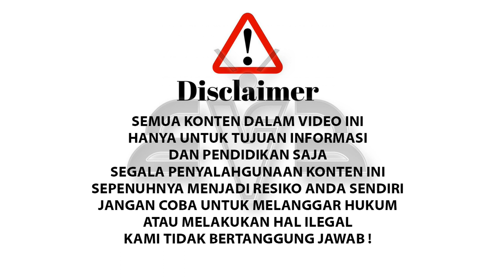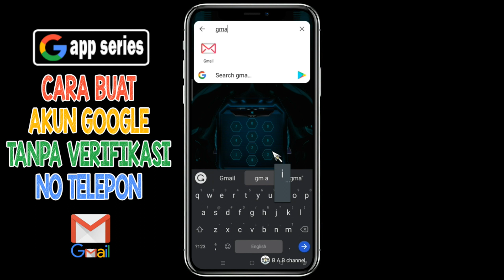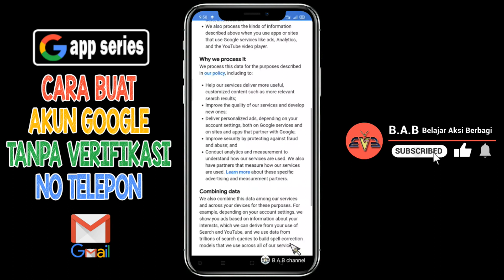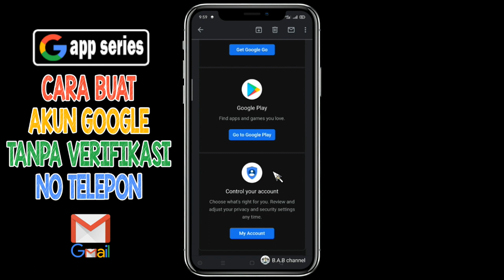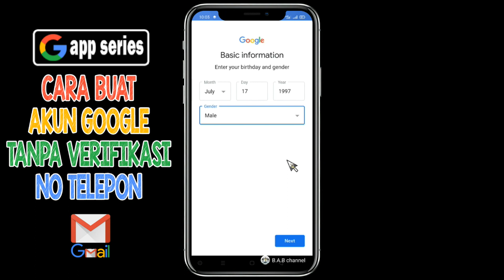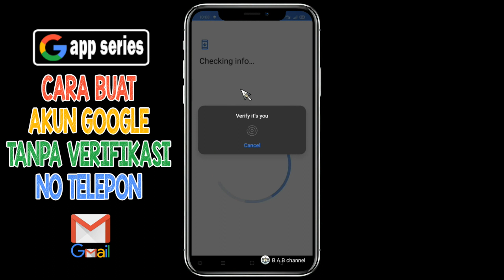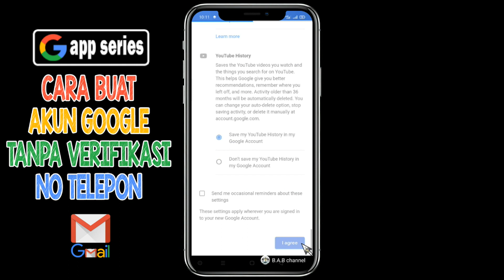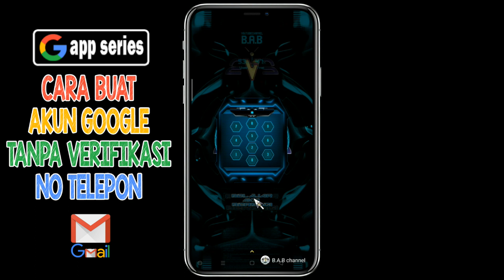Cara Buat Banyak Akun Google ( Gmail ) | Gmail Tanpa Verifikasi Nomor HP | Part1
Pada Video Kali Ini Saya Akan Membahas Cara Membuat Akun Google / Gmail Tanpa Verifikasi No HP / Telepon.

Dimana Akun Google / Gmail Adalah Hal Pertama Yang Harus/Wajib Kita Punya, Jika Ingin Menggunakan Semua Aplikasi Dari Google Di Smartphone Ataupun Perangkat Lainnya. Sebagai Contoh Untuk Perangkat Smartphone Android Baru, Kita Tidak Bakalan Bisa Menggunakan Google Play Store & Mendownload Aplikasi Lainnya, Jika Tidak Login Dulu Menggunakan Akun Google Baik Dengan Akun Yang Telah Kita Miliki Atau Dengan Cara Menambahkan Akun Baru.

Dan Untuk Membuat Akun Google Baru Atau Pun Menambahkan Akun Baru Terkadang Kita Di Mintai / Google Meminta No HP/Telepon Dalam Proses Pembuatan/Penambahan Akun Google/Gmail. Ini Dilakukan Sebagai Langkah Untuk Keamanan Akun Google Yang Akan Kita Buat.

Masalahnya No Telepon/HP Untuk Verifikasi Hanya Bisa Digunakan Untuk Membuat Maksimal 2 - 5 Akun/Gmail Dengan No Yang Sama. Selain Itu Kita Juga Maksimal Hanya Punya 2 No HP Yang Bisa Terpasang Di HP/Smartphone Kita. Secara Hitungan Kasar Kita Hanya Bisa Punya 10 Akun Google / Gmail. Sedangkan Banyak Dari Kita Ingin Memiliki Akun Google/Gmail Lebih Dari Itu.Dan Hal Itu Bisa Terjadi Jika Kita Bisa Membuat Akun Google/Gmail Tanpa Verifikasi No HP/Telepon.

Oleh Karena Itu Banyak Yang Ingin Membuat Akun Google/Gmail Tanpa Verifikasi No HP/Telepon.Dan Cara Membuat Akun Google/Gmail Tanpa Verifikasi No HP/Telepon Adalah Mungkin.

Untuk Itu Saya Membuat Video Ini Agar Teman-Teman Bisa Membuat Akun Google/Gmail Tanpa Verifikasi No HP/Telepon.

Cara Yang Saya Bagikan Dalam Video Ini Adalah Cara Yang 100% Masih Bekerja Melalui HP/Smartphone Yang Saya Punya.
Tetapi Saya Tidak Menjamin Semua Merk/Jenis HP Akan Berhasil Menggunakan Cara Ini.

Sebab Ada Cara Lain Juga Yang Bisa Di Pakai Untuk Bisa Membuat/Menambahkan Akun Google/Gmail Tanpa Verifikasi No HP/Telepon.

Jadi Saya Tegaskan Sekali Lagi Bahwa Cara Di Video Ini Bukan Satu-Satunya Cara Untuk Bisa Membuat Akun Google/Gmail Tanpa Verifikasi No HP/Telepon. Dan Juga Bisa Berbeda Hasilnya Di Setiap Perangkat HP/Smartphone.

Disini Saya Hanya Berbagi Cara, Yang Sampai Saat Ini Masih Berhasil 100% Untuk HP/Smartphone Yang Saya Miliki.
Dan Untuk Teman-Teman Bisa Mencobanya Sendiri & Semoga Berhasil 100% Seperti Saya.

Selamat Mencoba Membuat Akun Google/Gmail Tanpa Verifikasi No HP/Telepon. Semoga Berhasil.

Perangkat Yang Di Gunakan Dalam Video :
Realme 5 Pro/RMX1971 (Normal/Non-Root)
Android 10
Update Patch Keamanan Android 22 September 2020